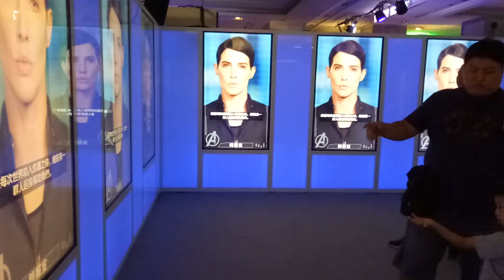kids playground~車子~巧虎~戰鬥陀螺~玩具~玩具車~健達出奇蛋~玩具车~游乐场~孩子們的遊樂場 1 Kids Playground.~otoro otoro